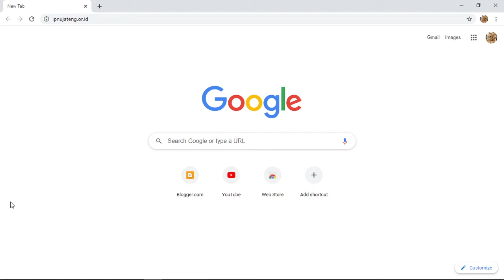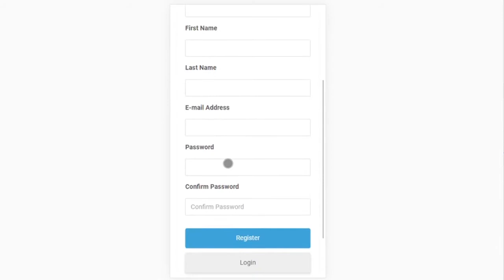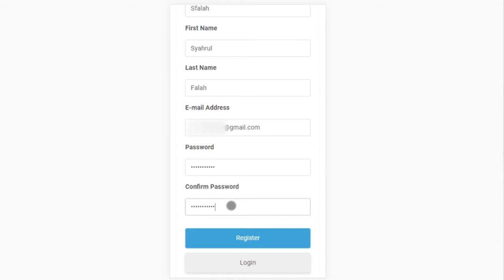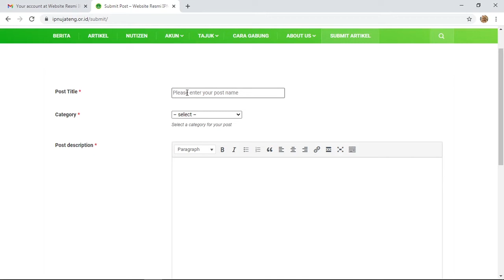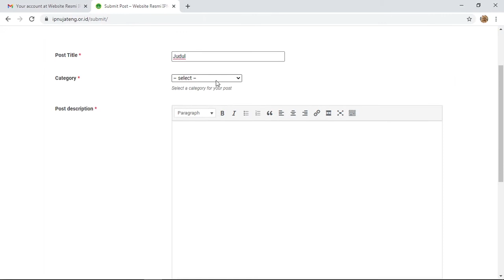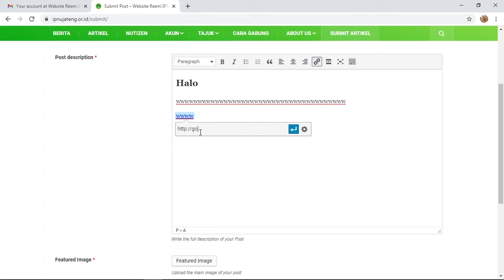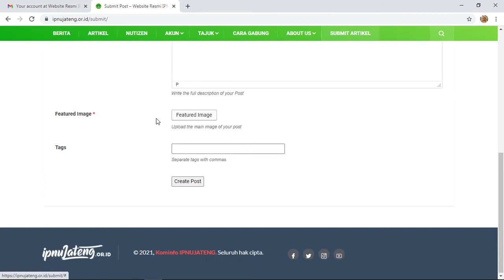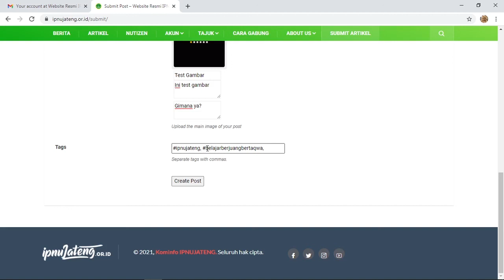Jadi member ipnujateng.or.id bisa posting artikel dan berita sendiri!